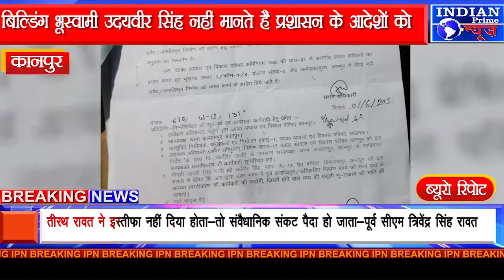IPN NEWS -धवस्ती करण का आदेश होने के बावजूद भी धड़ल्ले से चल रहा निर्माण कार्य..